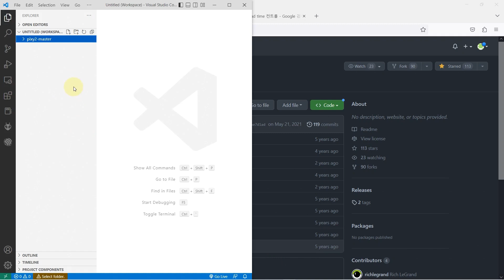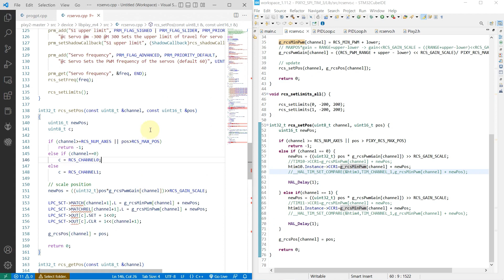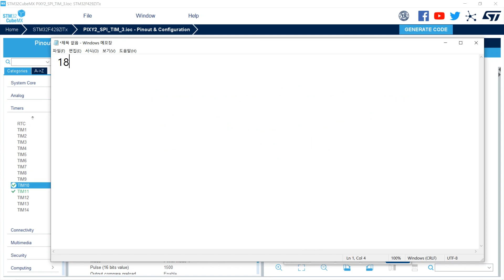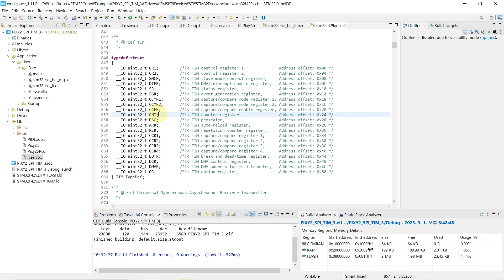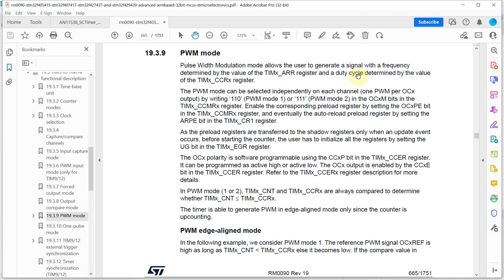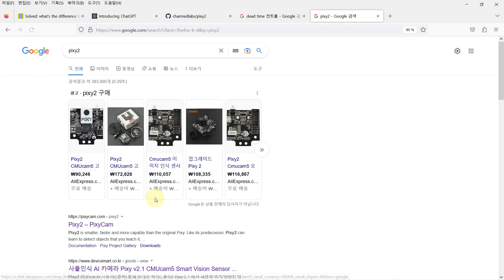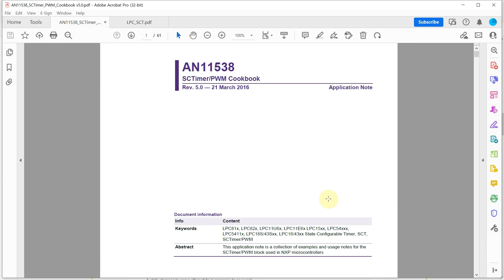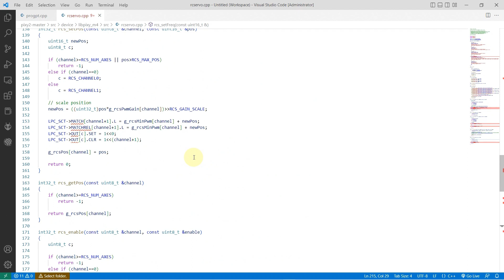[STM32] 11. PWM - Pixy2 (2) pan & tilt servos (STM32F429I-DISC1)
영상에 사용된 코드는 아래 링크에서 '11.PIXY2_SPI_TIM_3' 에 있습니다.

0:36 실습 개요
3:12 pixy2 device쪽의 rcservo.cpp 코드
4:00 rcservo.cpp를 stm32에 적용한 코드
5:29 STM32CubeMX에서 타이머 설정
6:47 서보모터 제어를 위한 타이머의 prescaler, period 값 선정
10:02 pwm 설정
10:42 htim 인스턴스의 레지스터 변수들(CCRx,ARR,PSC 등등)
13:15 main.c 살펴보기
14:12 pixy2를 통한 서보 제어와 discovery 보드를 통한 서보 제어 비교 테스트
17:47 비교 결과에 대한 의견
18:31 원인에 대한 추측
19:12 픽시 2의 테크니컬 스펙
19:46 SCTimer가 무엇일까?
21:49 SCTimer Cookbook 문서
24:50 아마도 제 추측에는.. 아닐까요?
25:36 마무리